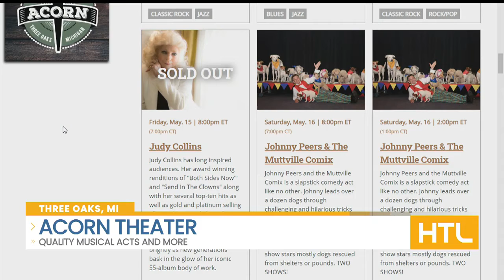Sandra Thompson discusses The Acorn on HTL